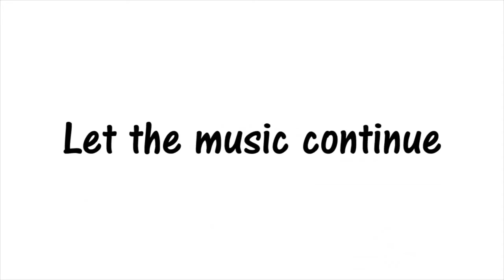BP Music Festival 03.04.2016